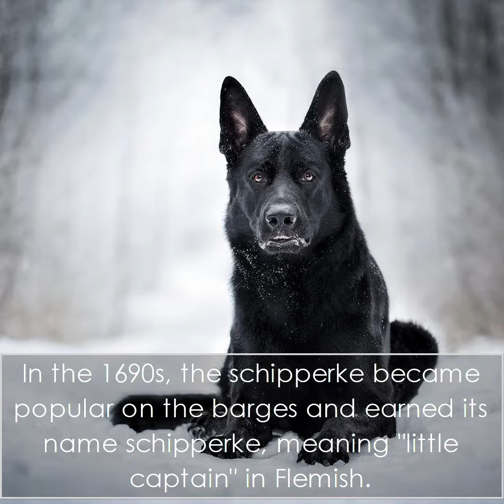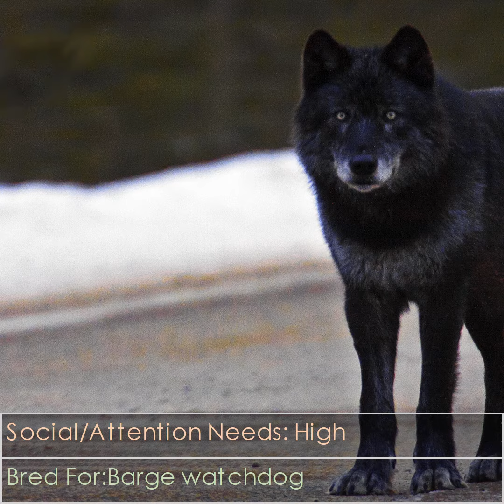Schipperke - Dog Breed - Pet Friend